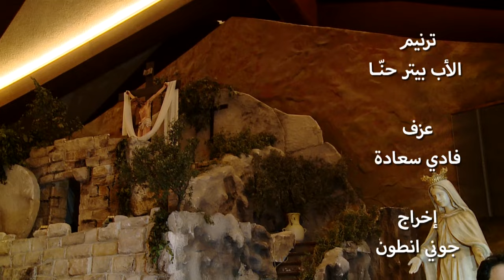حُبّكِ يا مريم (سلام لك يا مريم) - الأب بيتر حنا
حُبّكِ يا مريم | سلام لكِ يا مريم
أداء: الأب بيتر حنا
بيانو: فادي سعادة
إخراج: جوني أنطون

كلمات
حبٌك يا مريم غايةُ المُنى
يا أُمَّ المعظَّم كوني أُمنَا
ابنُك اوصاكِ بنا في الصليب
اعطانا اياكِ في شخصِ الحبيب
كالام الحنونة بكِ نسعين
أظهري المعونة منكِ للبنين
نرجوك الحماية من كل الافات
ضاعفي العناية في وقت الممات